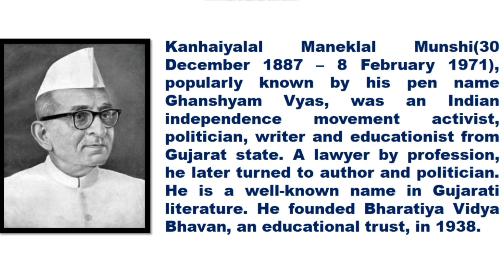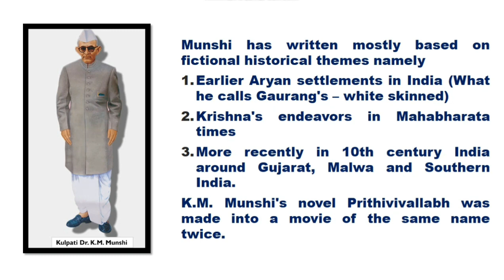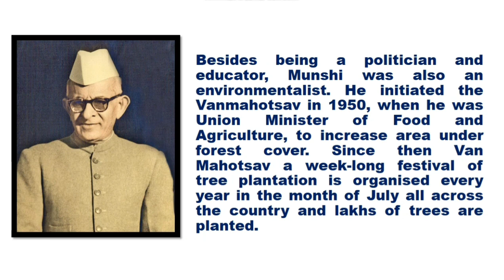Birth Anniversary of Dr.K M Munshi|Bharatiya Vidya Bhavan Akamala